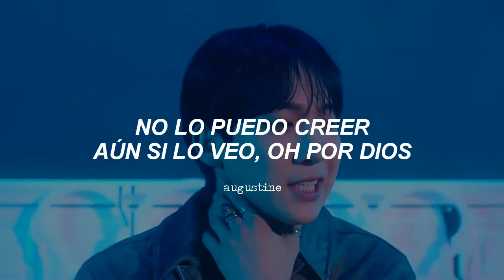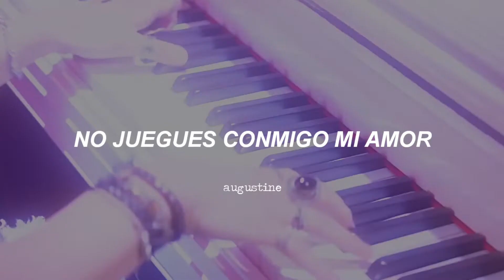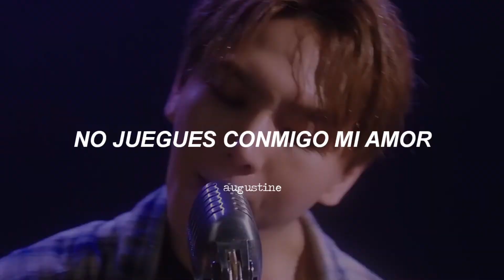「 davii ft. kino [pentagon] - don't play me love ✧ sub español 」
Si tomas la traducción, avísame y dame créditos:)